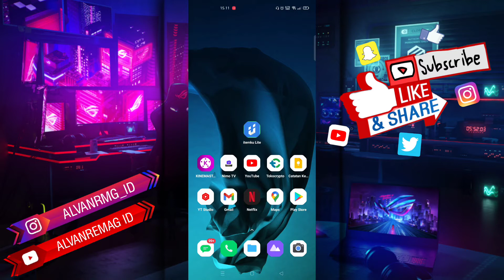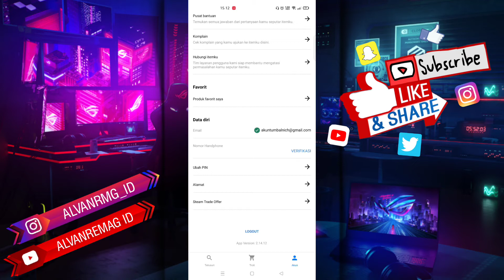CARA LOGOUT/KELUAR AKUN ITEMKU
Assalamu’alaikum Wr.Wb
Dalam video tutorial ini, kita akan membahas